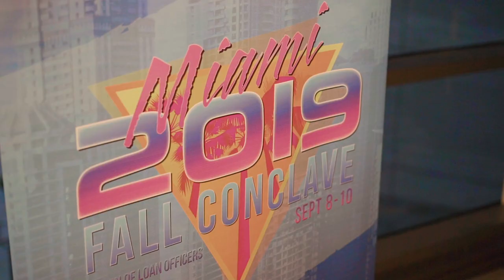A Glimpse Into The Legion of Loan Officers with Nick Carpenter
Join Nick Carpenter for a fire side chat about The Legion of Loan Officers, what makes it America's mastermind for smart mortgage professionals and a look into the community that is LOLO.